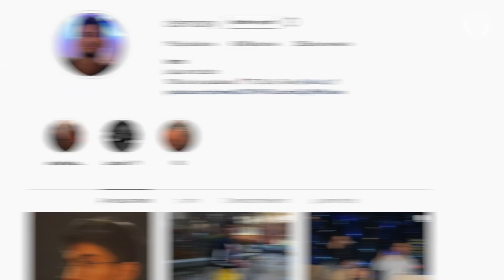Restez chez vous.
En cette période particulière, Thomas et Klemo souhaitaient vous faire passer un dernier message...